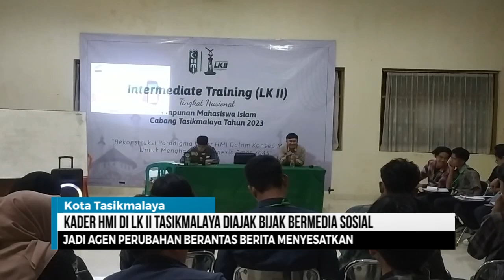KADER HMI TASIKMALAYA DIAJAK BIJAK BERMEDIA SOSIAL